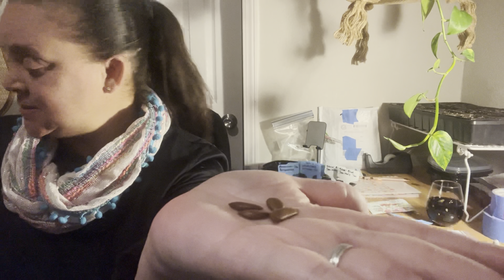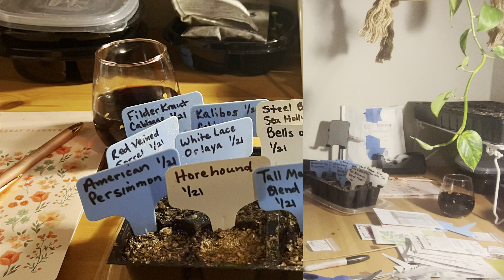Seed Starting Cool Flowers, Herbs & and Persimmon Tree 🪴